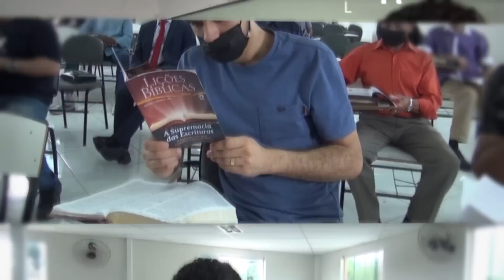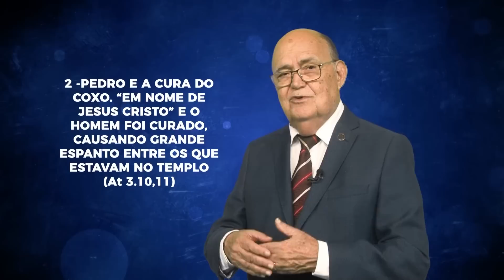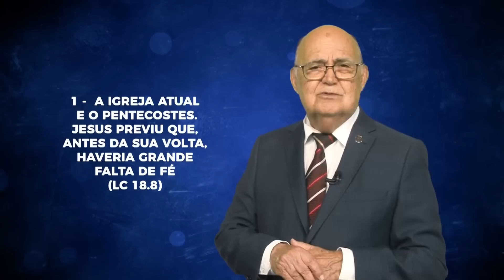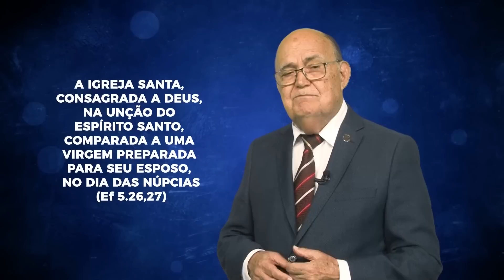Lição 6 - Lições Bíblicas Adultos - 1º Trim./2023 - CPAD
Videoaula com dicas para auxiliar na preparação da sua aula de Escola Dominical.
Lição 6 - O Avivamento no Ministério de Pedro - Apresentado pelo Comentarista: Pr. Elinaldo Renovato

No 1º Trimestre de 2023 o tema da Revista Lições Bíblicas Adultos do novo currículo de Escola Dominical da CPAD será: Aviva a Tua Obra - O Chamado das Escrituras ao quebrantamento e ao poder de Deus

Comentarista: Pr. Elinaldo Renovato - Ministro do Evangelho, comentarista de Lições Bíblicas e escritor. Bacharel em Economia e Mestrado em Administração pela UFRN e Mestrado em Ciências da Religião pela FAETEL. Pastor presidente da Assembleia de Deus em Parnamirim/RN, é autor de diversos livros pela CPAD.

SUMÁRIO:
1- O Avivamento Espiritual
2- O Avivamento no Antigo Testamento
3- O Avivamento no Novo Testamento
4- O Ministério Avivado de Jesus
5- O Avivamento na Vida da Igreja
6- O Avivamento no Ministério de Pedro
7- Estêvão - Um Mártir Avivado
8- O Avivamento Espiritual no Mundo
9- O Avivamento Pentecostal no Brasil
10- O Avivamento na Vida Pessoal
11- O Avivamento e a Missão da Igreja
12- Vivendo no Espírito
13- Aviva, Ó Senhor, a tua Obra